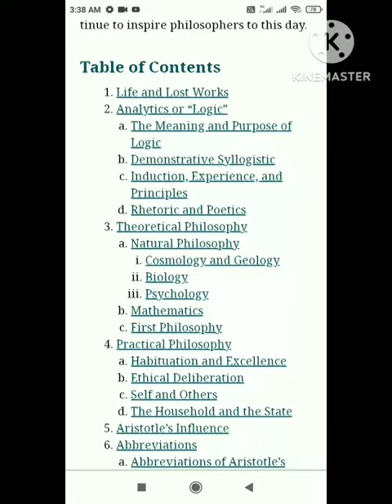Aristotle table of contents#short